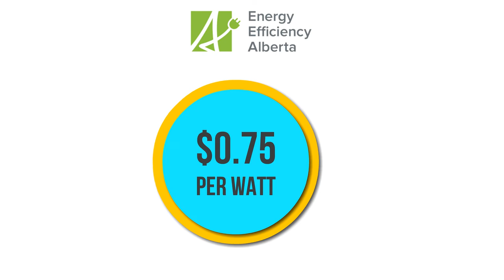Solar panels program in Alberta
Looking to install solar panels in Alberta?
We've got some great news!
If you are a homeowner, business, or a non-profit organization, you may qualify for solar panels rebates!
Energy Efficiency Alberta has recently launched a new Residential and Commercial Solar program, offering $0.75 per watt of installed solar panels...
The subsidies can cover up to 25-30% of your system costs...
Up to a maximum of $10'000 for a residential...and $500'000 for a commercial solar system.
Interested to find out more?
and receive free quotes for your solar panels project from professional installers in your area!